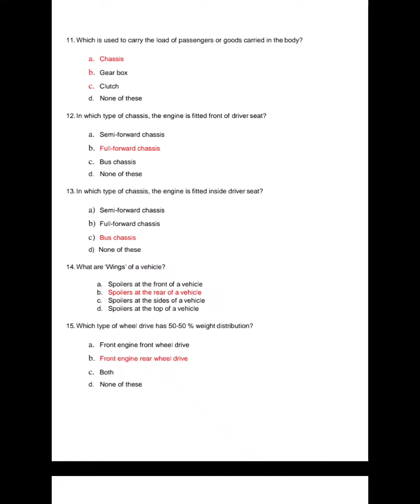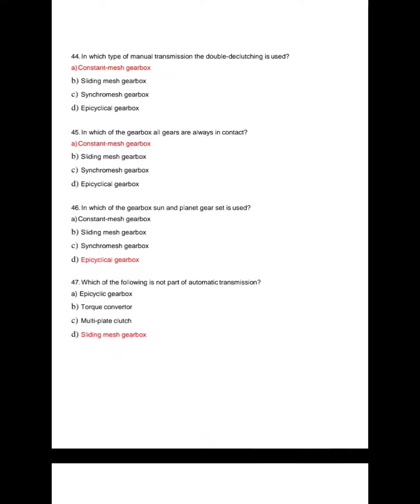Introduction to Automobiles | MCQs